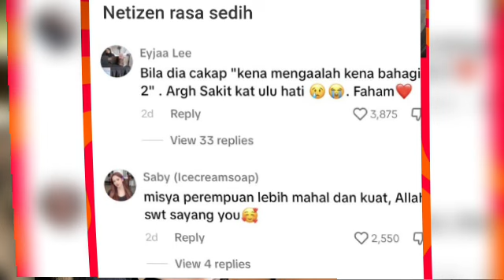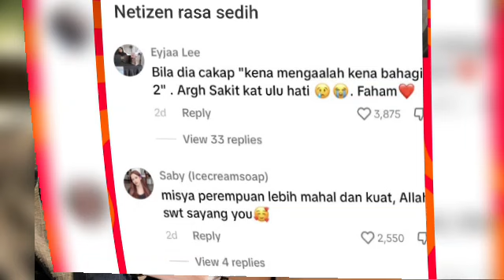Viral!! Alhamdulillah Misya berlapang dada ɓeraya bersama madunya Marissa tahun ini..